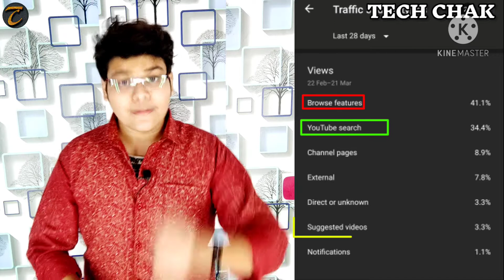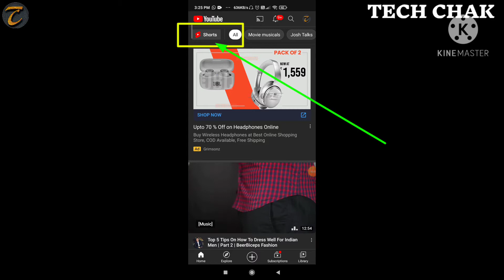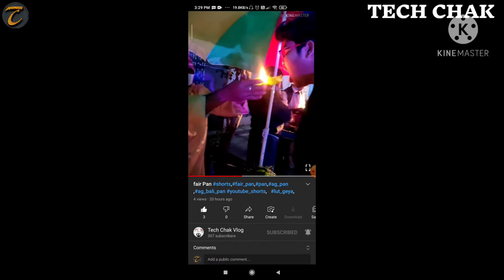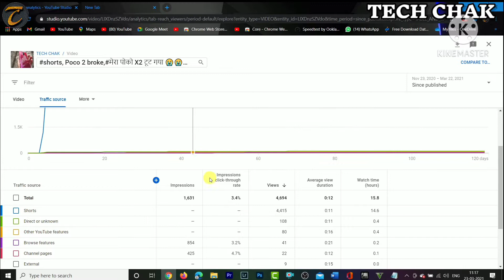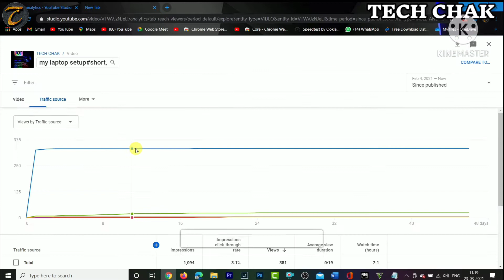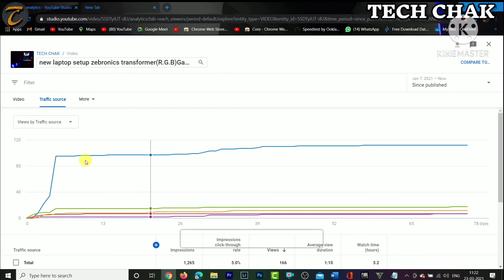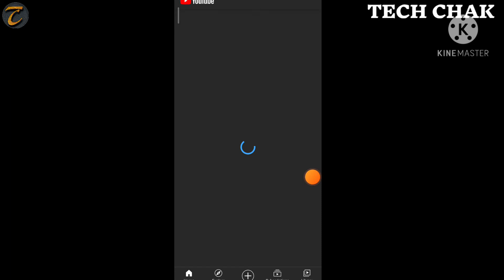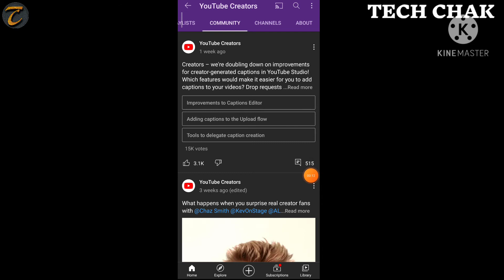YouTube shorts new monetization update True or wrong🔥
YouTube shorts new monetization update True or wrong /what is the new policy of YouTube shorts

More Titles-

⏺  Used product  (best bey link) ::
      🌠 Mice    ::
 1  (boya by M1 )
 2  (BOYA by-MM1/short gun)

🌠 mobail
🌠 Laptop & PC
     1.   Dell Inspiron 3505 15inch
(Ryzen-5 3500U / 8GB / 512 SSD / Vega Graphics)
HP 15s ryzen 5 8gb ram 512gb ssd
Asus vivobook 15 ryzen 5 3500u
   🌠 try pod
digital dtr 550 LW(Camera)
trypod 3110 (mobail)
 🌠 Keyboard
Zebronics gaming semi mechanical RGB keyboard-
Logitech MK215 Wireless Keyboard and Mouse Combo